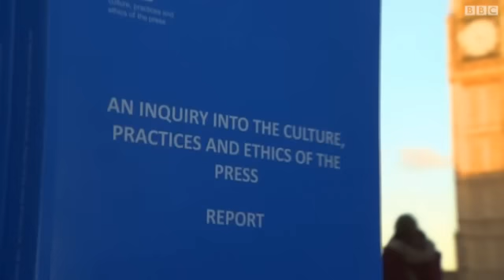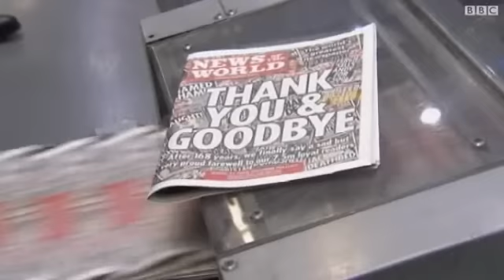تقرير بريطاني يوصي بإنشاء هيئة مستقلة لمراقبة الصحافة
تحقيق برلماني بريطاني، يخلص إلى أهمية إنشاء هيئة جديدة لضبط العمل الصحفي والتأكد من التزام وسائل الإعلام خاصة الصحف بالمعايير المهنية والأخلاقية.